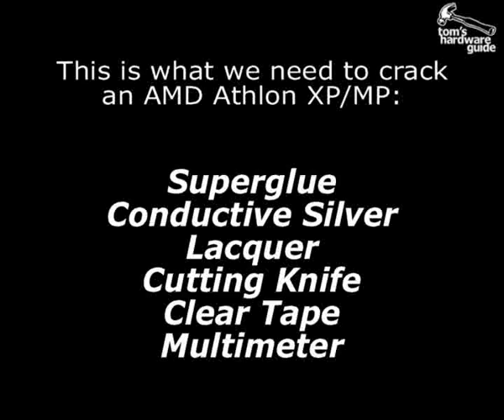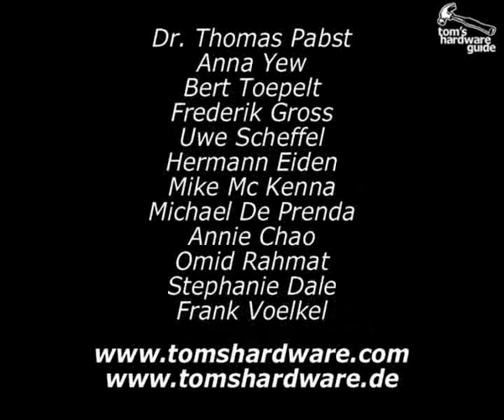Unlocking The Athlon XP/MP (2001)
THG Video 2

You can close the so called L1 bridges of an Athlon XP by using conductive silver paint. You will be able to unlock the multiplier; hence effective ocing of the CPU is possible.